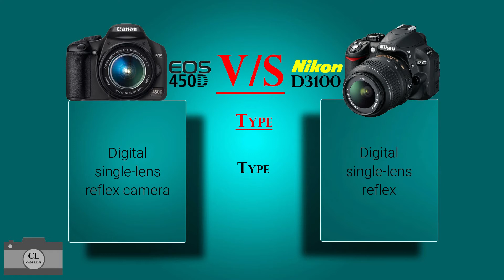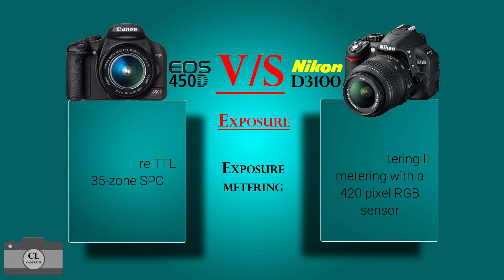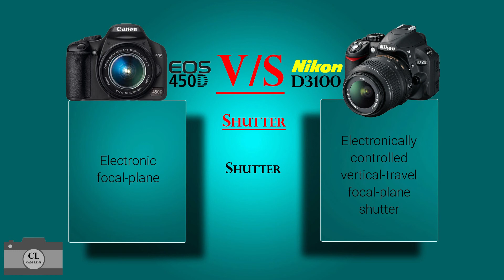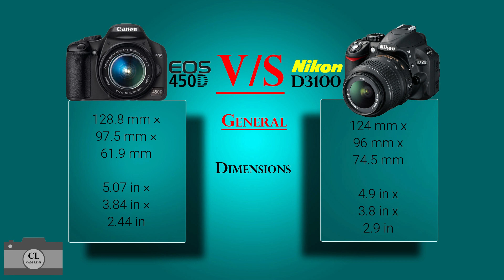Canon EOS 450D VS Nikon D3100